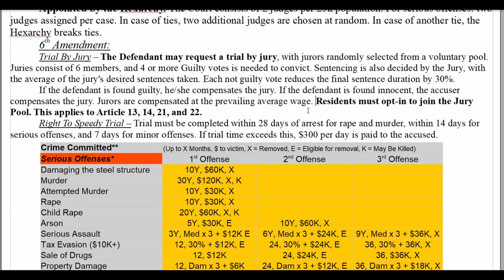Unique Trial By Jury Features of The Covenant